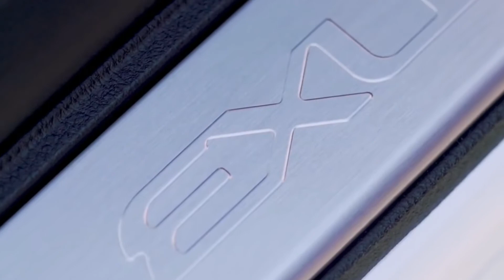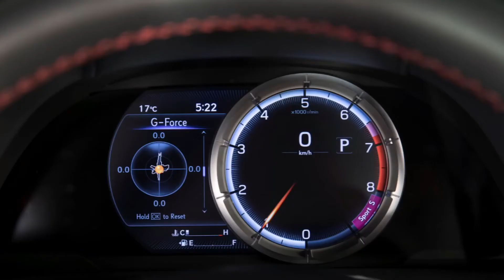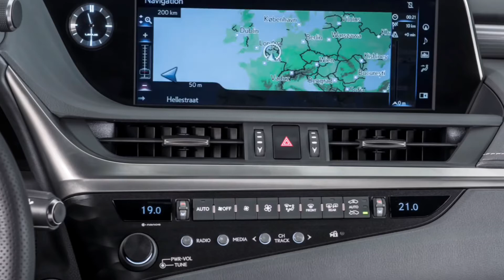2019 Lexus ES interior Exterior and Drive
Review - The 2019 Lexus ES keeps with tradition but says bye-bye to inconspicuousness

The current sixth-generation Lexus ES, the company’s venerable and hugely popular front-wheel drive luxury sedan, just turned six this year. Within the automotive genus, specifically the passenger car species, that is getting quite old, so it’s time for a next-generation replacement. That replacement debuted at the 2018 Beijing Auto Show, and will go on sale in the United States in September.

The 2019 Lexus ES aims to be a more exciting package than its predecessors, something that’s apparent at first glance. The ES features Lexus’ massive “spindle grille” and a host of aggressive-looking styling details, making it look like a smaller version of the brand’s LS flagship. The ES is also longer, lower, and wider than before, with a wider track and wheels pushed further to the corners of the body. In other words, Lexus employed every trick that designers typically use to make a car look sportier.

Underneath the new bodywork sits a new platform called Global Architecture-K (GA-K). While Lexus would not say so explicitly, GA-K is likely derived from the Toyota New Global Architecture platform that underpins the Camry and Avalon. While the ES remains front-wheel drive, Lexus claims the new chassis is much more rigid than before, and engineers emphasized performance (gasp!) when tuning the chassis. The ES also gets an F Sport performance package for the first time, including adaptive dampers and a driver-selectable “Sport+” mode.

The 2019 ES will be offered in ES 350 and ES 300h hybrid guises. The ES 350 uses a 3.5-liter V6 that develops 302 horsepower and 267 pound-feet of torque (increases of 34 hp and 19 lb-ft), and is mated to an eight-speed automatic transmission. The ES 300h teams a 2.5-liter Atkinson-cycle four-cylinder engine and Toyota’s ubiquitous hybrid tech, delivering total system output of 215 hp and a claimed 44 mpg combined.

Lexus parent Toyota has been hesitant to embrace Apple CarPlay, but it’s finally caving in with the 2019 ES. In addition to being the first Lexus model to get CarPlay (sorry, Android Auto users), the ES will be available with Amazon Alexa connectivity and onboard Wi-Fi from Verizon. Models equipped with navigation get a 12.3-inch touchscreen, while other models get an 8.0-inch screen without touch sensitivity, forcing drivers to rely on Lexus’ unwieldy Remote Touch Interface trackpad.

The new ES will come standard with Lexus Safety System+ 2.0, which bundles multiple driver-assist features. Full details will be revealed closer to launch, but one of those features will be an upgraded version of the currently available pre-collision system, which detects obstacles in front of the car and can apply the brakes if it determines that a collision is inevitable. In the 2019 ES, Lexus says the system will be able to detect cyclists, and will be better at spotting pedestrians at night thanks to upgraded radar.

Test Drive Review